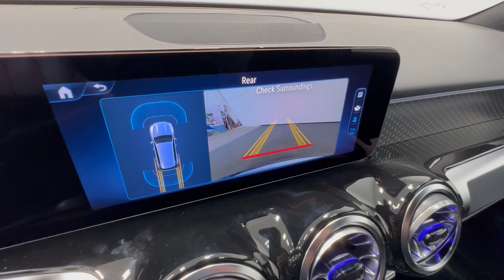2024 Mercedes-Benz GLB Allentown, Coopersburg, Macungie, Easton, Nazereth 701417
Night Black New 2024 Mercedes-Benz GLB GLB 250 available in 3401 Lehigh St., Allentown, Pennsylvania at Porsche Lehigh Valley. Servicing the Allentown, Coopersburg, Macungie, Easton, Nazereth area.

*Stock #:701417VIN:W1N4M4HB6RW356345**This Mercedes-Benz GLB 250 Comes Equipped with These Options:**MODEL: 2024 GLB250W4 $46650696 Night Black101 Black MB-Tex*Options01R 18 Twin 5-Spoke Wheels AERO12B Owners Manual264 License Plate Holder461 English Inscriptions494 USA specification55H Star Pattern Trim804 Technical modifications873 Heated Front Seats986 Identification label with VIN numberB01 EQ Boost 48V SystemPDB Advanced Plus PackageR02 All Season TiresR66 Extended Mobility TiresU01 Status display for rear seat belts in instrument cluster*D07 Wheel Locking Bolts $160D49 First-Aid Kit $35SUBTOTAL $46845ZUFR Delivery & Destination charge $1150- TOTAL - $47995*